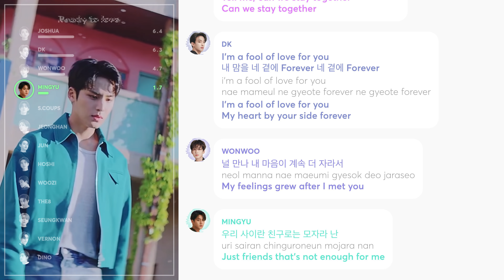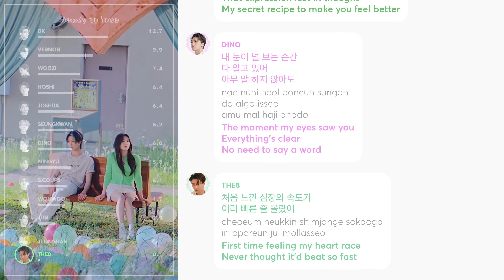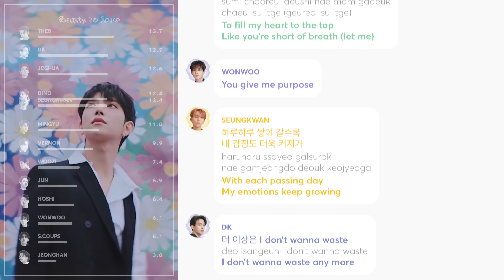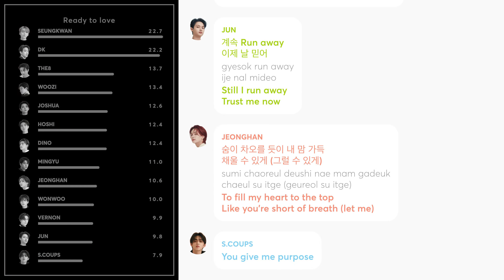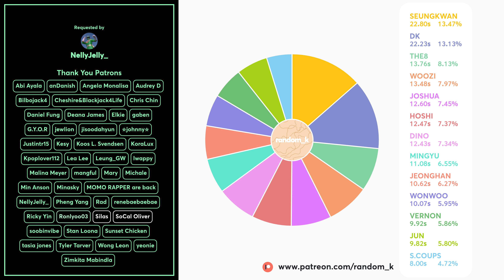SEVENTEEN - Ready to love (Line Distribution + Lyrics Color Coded) PATREON REQUESTED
Requested by Patreon Supporter: NellyJelly_

Line Distribution: SEVENTEEN (세븐틴) 'Ready to love'
Lyrics: colorcodedlyrics/HYBE